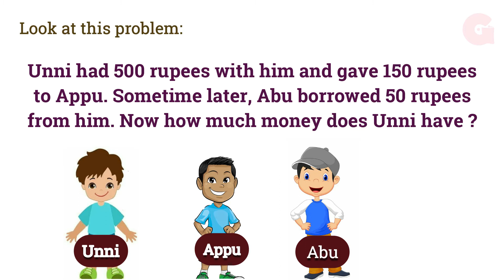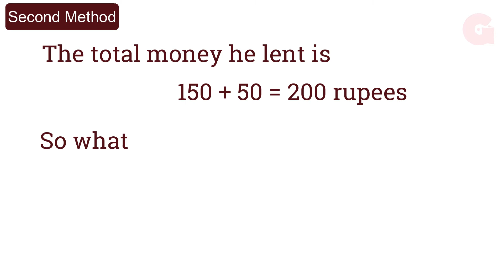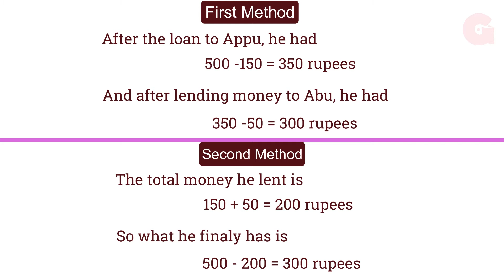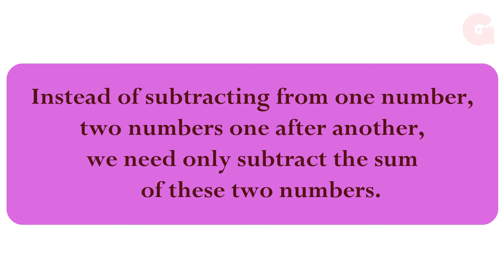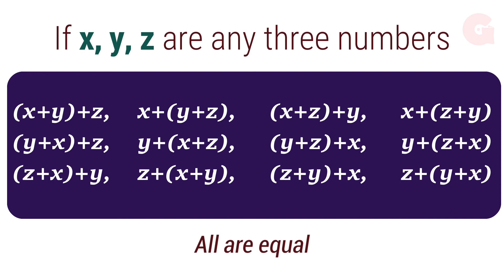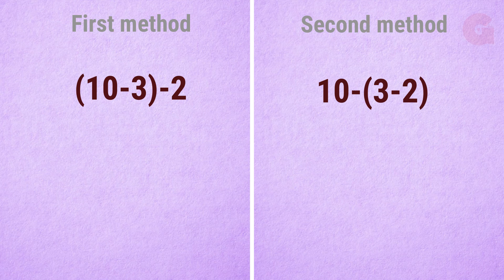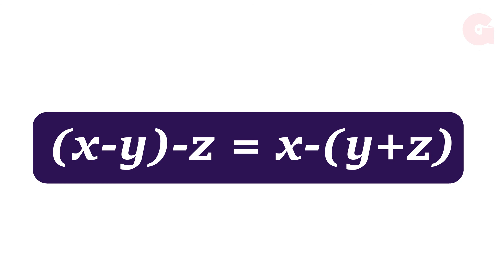Unchanging Relations/മാറുന്ന സംഖ്യകളും മറാത്താ ബന്ധങ്ങളും, Part- 4 - Class 7, Unit 3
Unchanging Relations, part 4- Class 7 - Unit 3
മാറുന്ന സംഖ്യകളും മറാത്താ ബന്ധങ്ങളും, ഭാഗം  -4
Kerala Syllabus